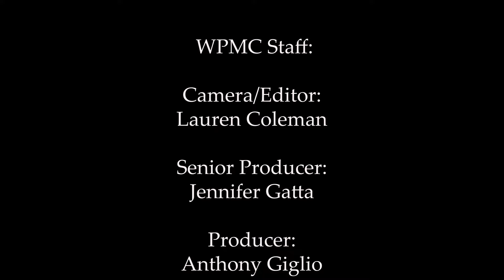Rededication Ceremony for the Ned O'Brien Ice Rink May 23, 2024